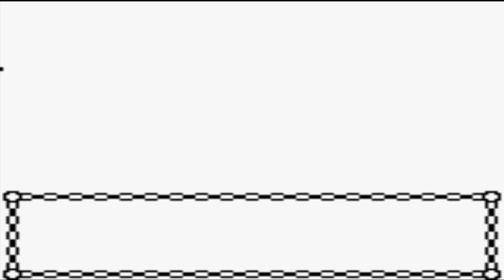Let´s Play Pokemon Kristall Edition - Willkommen 6. Pokemon im Team - Part 17